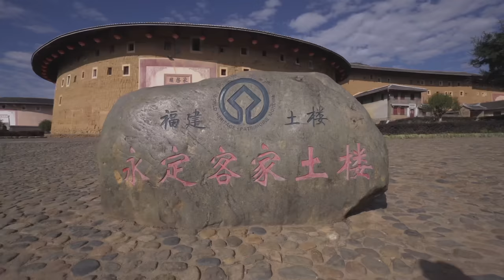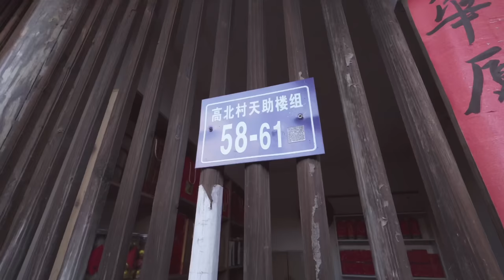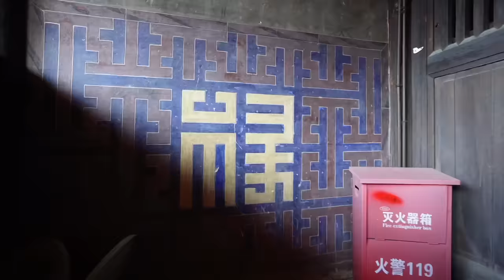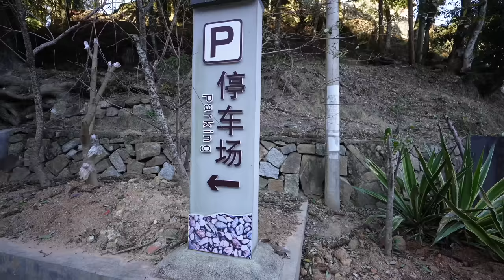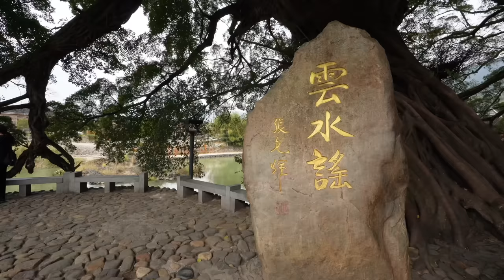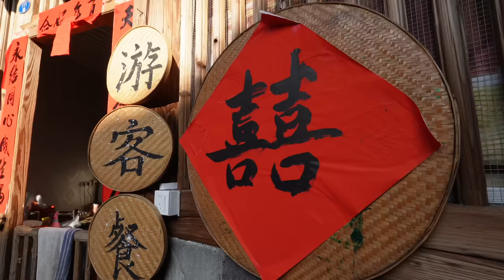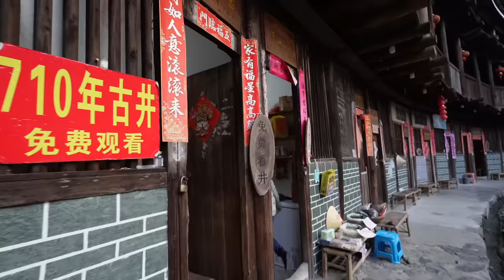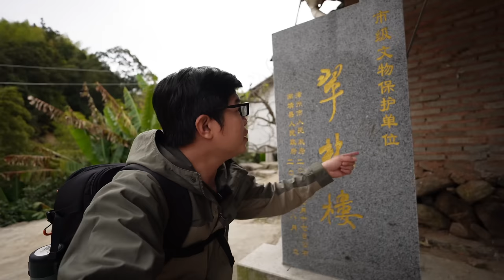[Eng Sub] 福建土楼之旅，如神话般的存在，被誉为世界建筑史上的一朵奇葩｜The Earthen Building in Fujian Province Tour